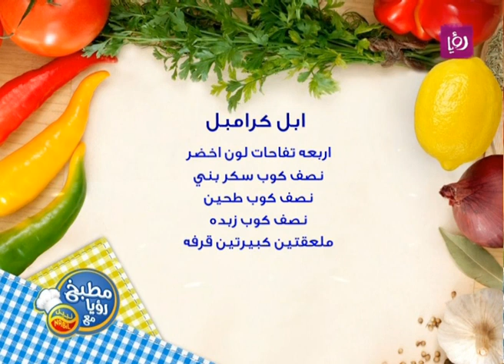مطبخ رؤيا مع نبيل - ابل كراميل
الشيف نضال البريحي يحضر خلال برنامج "مطبخ رؤيا مع نبيل" ابل كراميل.